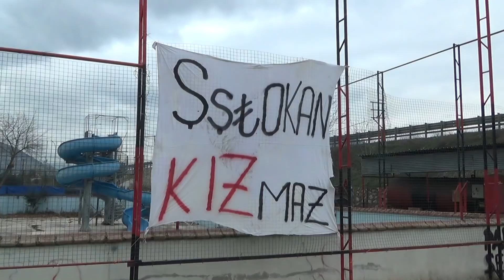TEKMELER HAVADA UÇUŞTU